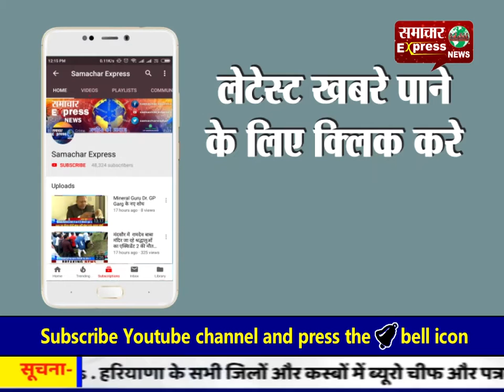पर्यावरण को चुकानी पड़ रही ए.सी. की कीमत